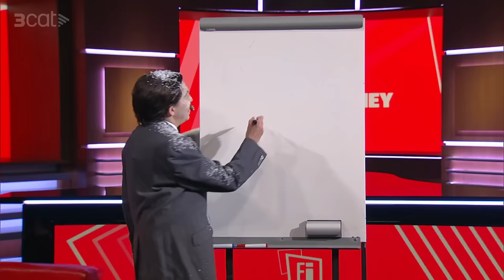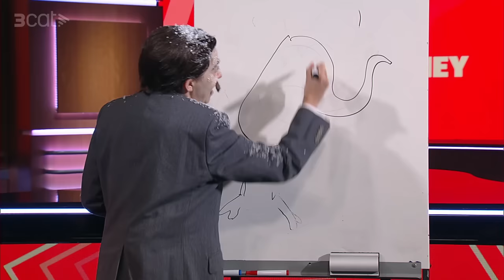Està passant - 19/10/2023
En el programa d'avui presentat per la Natza Farré i l'Òscar Andreu tindrem els següents temes:
- Aragonès al Senat
- Laporta imputat
- Detenció Nazis a BCN
- Els Rolling Stones a la samarreta del Barça durant del clàssic,
- Disney genera públic amb IA.

També tindrem la entrevista improvisada amb la Judit Martin, i la secció d' Oye  Sherman amb l'arxiu de Tv3